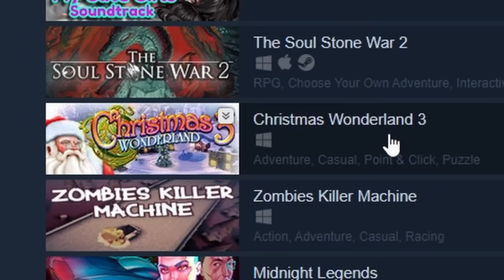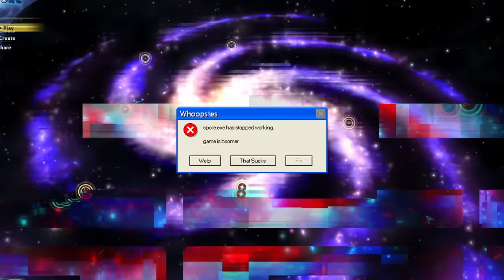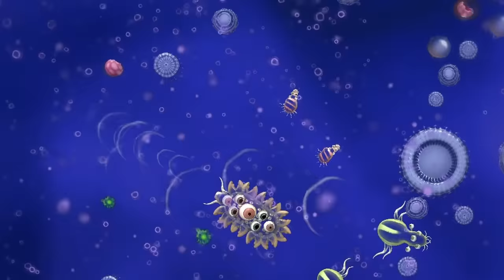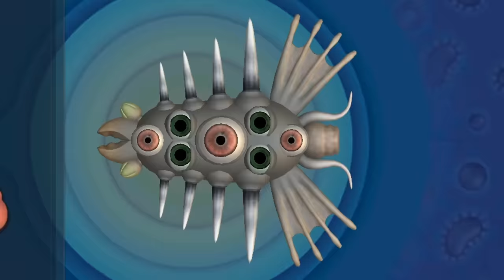EVOLVING The Most DANGEROUS Creature Ever in Spore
Welcome to Spore with Blitz! We're back to this amazing game, and I'm really in the mood to evolve something dangerous in the cell stage! Let's find out what happens!

Check out and customize your own GAMING, STREAMING, and even SIGNATURE PC!

ABOUT & GAMEPLAY: SPORE
Be the architect of your own universe with Spore, an exciting single-player adventure. From Single Cell to Galactic God, evolve your creature in a universe of your own creations.